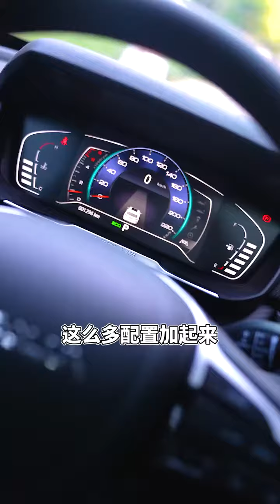美女说车：年轻人的第一台潮酷suv，你喜欢吗？